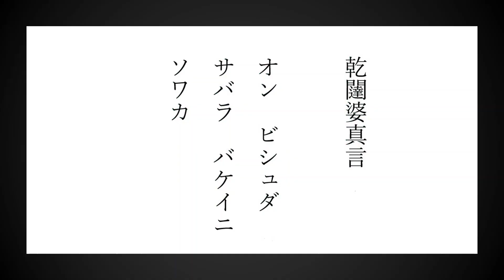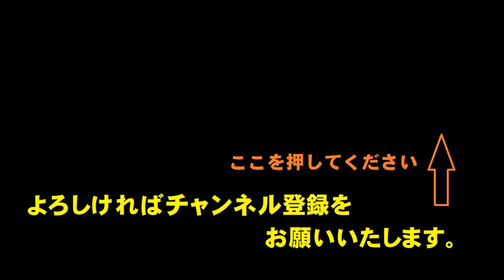乾闥婆真言（けんだつばしんごん） 貴方を守り抜く 芸術技能向上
インド神話においてインドラ（帝釈天）またはソーマに仕える半神半獣の奏楽神団で、大勢の神の居る宮殿の中で美しい音楽を奏でているといわれています。
また、酒や肉を食べず、香りを栄養とする為に訪ね歩くため食香と呼ばれ、自身の体からも香気を発しているともいわれています。